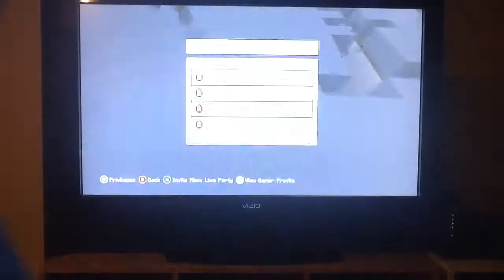Minecraft spleeth game 3